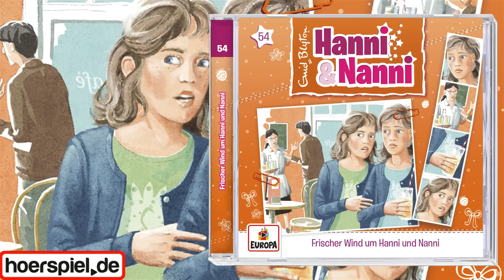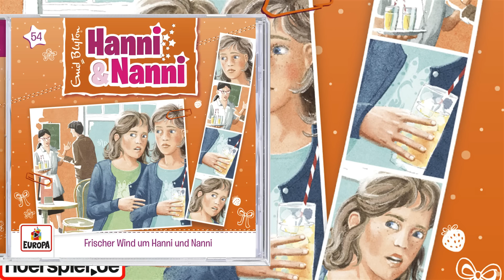Hanni und Nanni - Folge 54: Frischer Wind um Hanni und Nanni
Die Hörspiele von Hanni und Nanni gibt es als CD und Download im EUROPA Shop

 Oh, wie peinlich! Durch eine dumme Verwechslung gerät die Direktorin vom Lindenhof in eine verzwickte Lage. Deshalb muss sie die neue Lehrkraft Andrea Porto so schnell wie möglich wieder loswerden. Doch da hat Frau Theobald die Rechnung ohne ihre Mädchen gemacht...